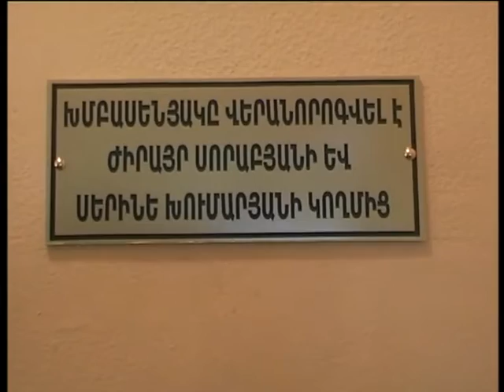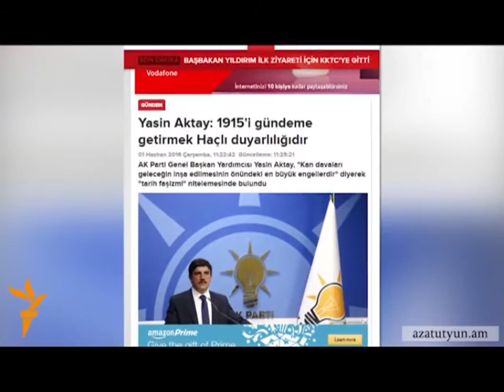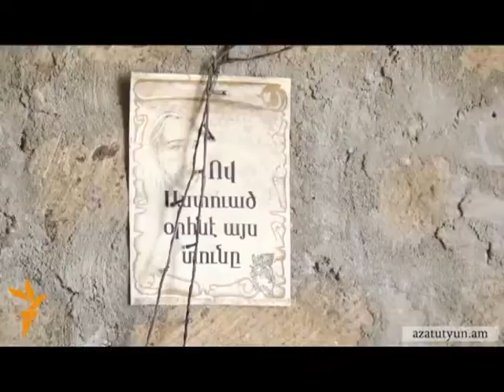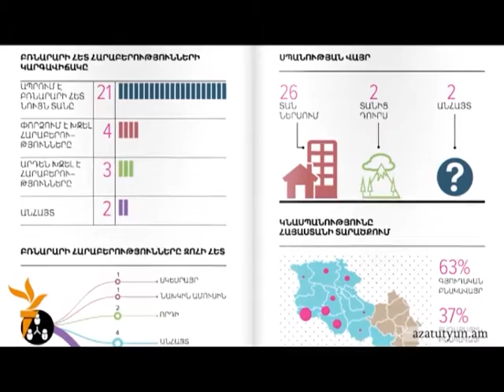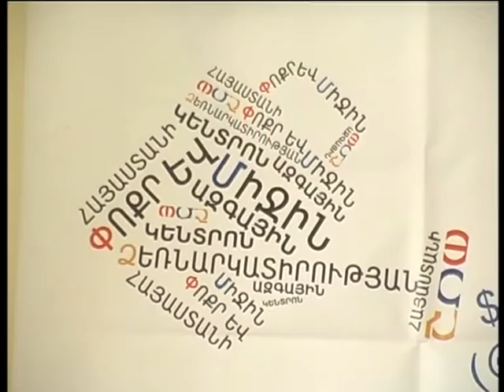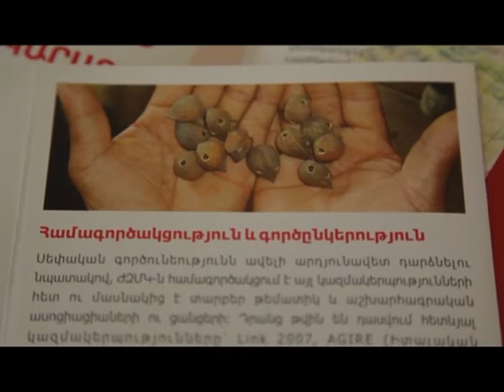Մունետիկ լրատվական 01.16.2016